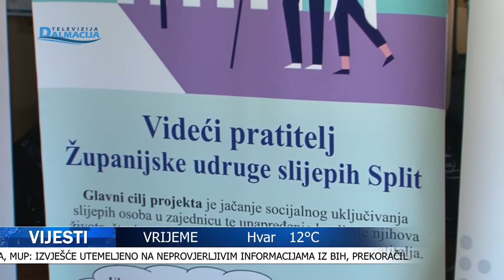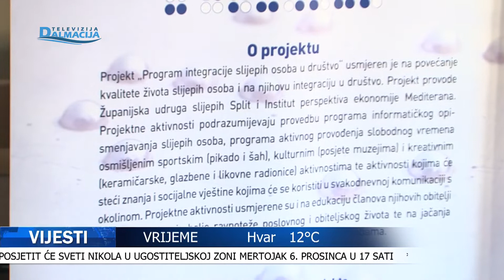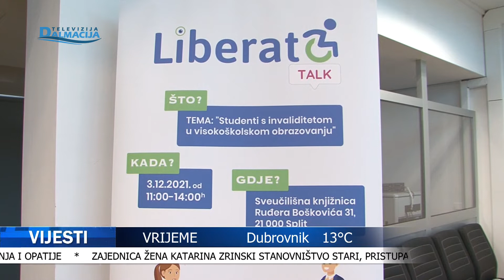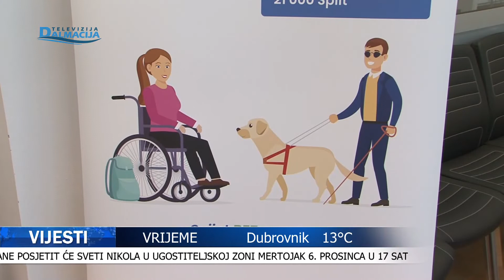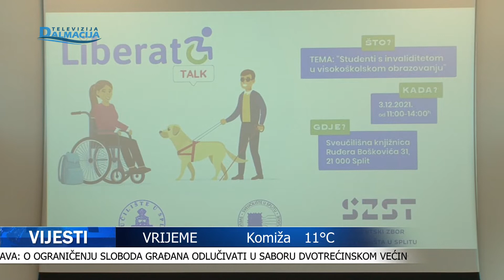VIJESTI 04.12.2021.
Televizija Dalmacija